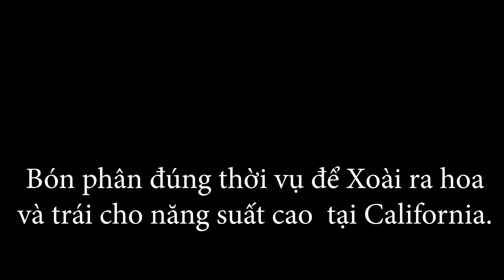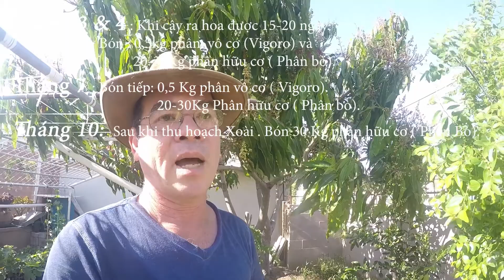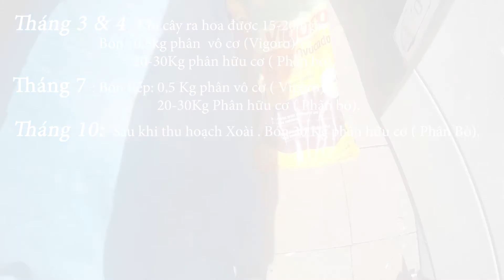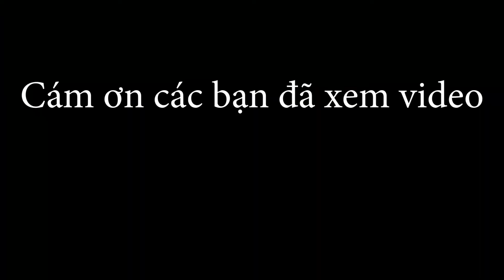Chăm sóc Xoài để ra hoa và trái đạt năng suất ở California.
Bón phân hưu cơ đúng thời vụ cho Xoài. Tháng 5/2020.